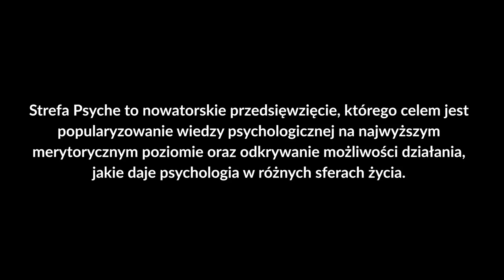"Kobiece wnętrze oraz sztuka budowania relacji" - dr Joanna Heidtman i Jacek Masłowski (audio)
Ideały kobiecości – narzucone, a może wrodzone, wymyślone, a może czasem wpajane nam wraz z wychowaniem. Czy istnieje kobiecość, która jest poza społecznym standardem? Co warunkuje kobiecość – biologia, wychowanie, kultura? Czy to, co nazywamy kobiecością istnieje bez tego, co nazywamy męskością we współczesnym świecie? Czy kobiecość ulega zmianie, kiedy kobieta jest sama, w relacji z mężczyzną, w gronie tylko kobiecym? Czy bycie matką, żoną, to także wymiary kobiecości, czy raczej pozostają z nimi w opozycji? Dlaczego w życiu gubimy naszą kobiecość i co sprawa, że znowu czujemy się kobietami?

O prelegentach:
dr Joanna Heidtman - psycholog i socjolog, doktor nauk humanistycznych. Pracuje w Zakładzie Badania Procesów Grupowych w Instytucie Socjologii UJ. Wiedzę i doświadczenie zdobywała, m.in. w University of South Carolina i Cornell University w USA. Zajmuje się badaniami eksperymentalnymi władzy i konfliktu. Od wielu lat prowadzi treningi interpersonalne, treningi twórczości oraz zajęcia z negocjacji i technik pracy z grupą. Jest członkiem Amerykańskiego Stowarzyszenia Socjologicznego (sekcja Psychologia Społeczna) oraz Stowarzyszenia Konsultantów i Trenerów Zarządzania MATRIK. Jej prywatne zainteresowania to nowe techniki uczenia się i samorozwoju.

Jacek Masłowski – filozof, psychoterapeuta, coach. Studiował psychologię na Uniwersytecie SWPS w Warszawie i na Uniwersytecie Jagiellońskim w Krakowie oraz filozofię na Uniwersytecie Śląskim w Katowicach. Brał także udział w wielu szkoleniach specjalistycznych, m.in. w Instytucie Terapii Gestalt w Krakowie w 3-letniej Szkole Trenerów i Psychoterapeutów, której program spełnia kryteria Ministerstwa Zdrowia w zakresie kształcenia psychoterapeutów. Pełni funkcję prezesa Fundacji Masculinum. Współtworzy Warszawski Ośrodek Psychoterapii i Psychiatrii. Specjalizuje się w problemach współczesnych mężczyzn. W terapii dąży do rozpoznania głębokich przyczyn problemów oraz odkrywania, w jaki sposób można na nie wpływać, dając sobie dzięki temu szansę na znaczną poprawę jakości życia.

O projekcie:
Strefa Psyche SWPS to nowatorskie przedsięwzięcie, którego celem jest popularyzowanie wiedzy psychologicznej na najwyższym merytorycznym poziomie oraz odkrywanie możliwości działania, jakie daje psychologia w różnych sferach życia zarówno prywatnego, jak i zawodowego. Chcemy ukazywać praktyczne zastosowanie wiedzy psychologicznej nie tylko w sferach oczywistych dla tej dziedziny nauki (np. pomocowym, terapeutycznym), ale również w sektorze biznesowym oraz zaawansowanych, nowoczesnych technologiach.